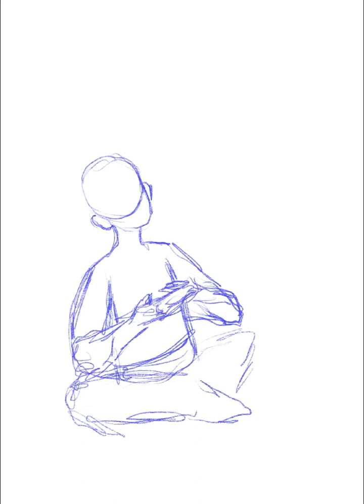ACNH characters if they were real!and a speed paint cause I have no idea how to edit 😭